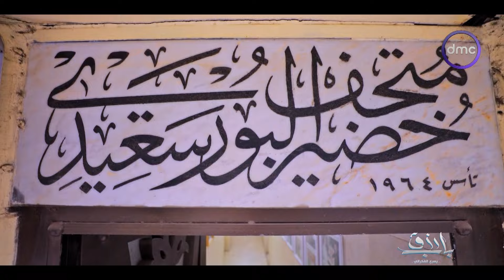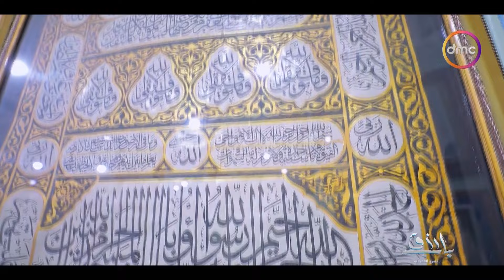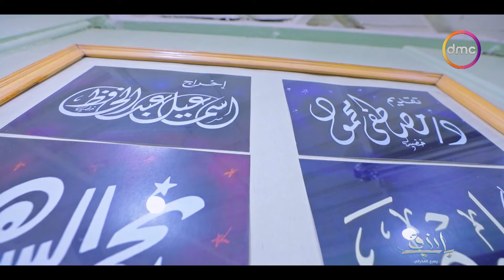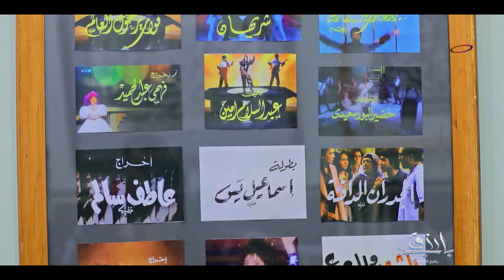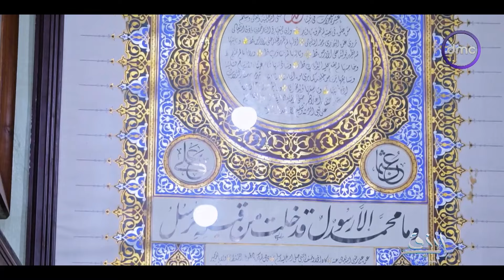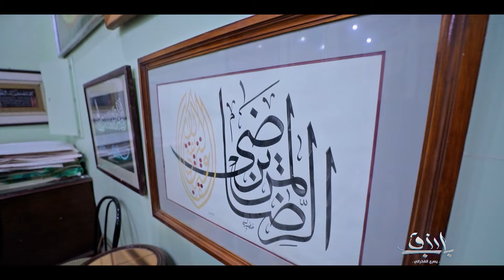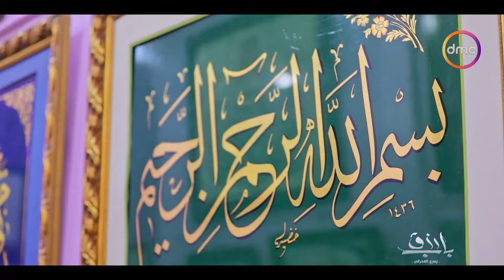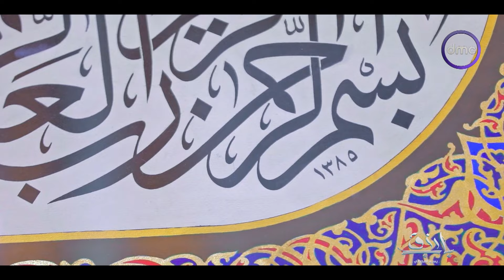باب رزق| "متحف خضير البورسعيدي شيخ الخطاطين" | الجمعة 31/5/2024 | الحلقة الكاملة